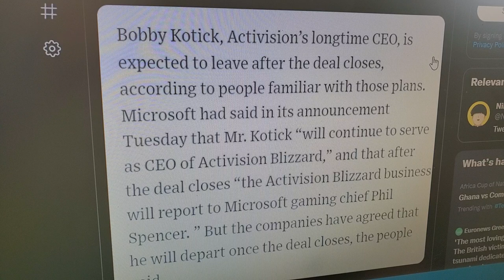Bobby Kotick is LOSING HIS JOB!!!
Thank God. I'll talk in more detail once the decision is OFFICIAL